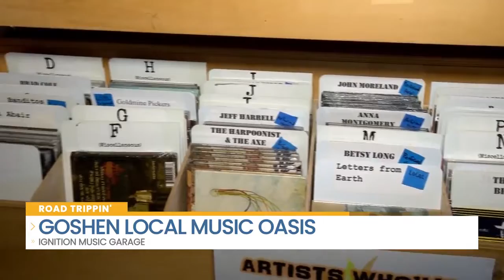Road Trippin' - Ignition Music Garage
On your next trip through Goshen, Indiana, be sure to drop by a  music shop where you can find new and old records, Ignition Music Garage.

This segment is from our November 2020  Road Trip to Goshen, IN.